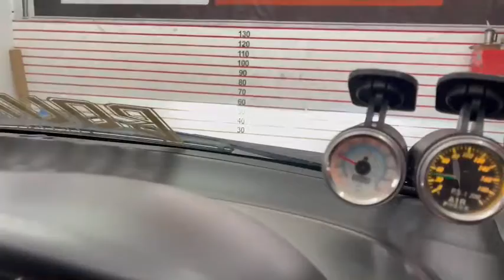Honda City ZX โปรเจคเตอร์เลนส์ควบคุมเเสง BI-VOX V.8.1 Blue Lens ขนาด 3.2”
🚘 Honda City ZX 🚘
1️⃣ BI-VOX V.8.1 Blue Lens ขนาด 3.2”
2️⃣ Ballast TC-X 55W
3️⃣ หลอดไฟ Xenon 6000K (D2H)
4️⃣ กรอบวงแหวน LED BM Style

1. 📍 แผนที่ BT Premium Auto Xenon สาขาบางพลี

2. 📍แผนที่ BT Premium สาขาพุทธมณฑลสาย 3

3. 📍แผนที่สาขาบางใหญ่

4. 📍แผนที่ BT สาขารังสิต

5. 📍แผนที่ BT สาขาพัทยา

6. 📍แผนที่ BT สาขาราอินทรา

7. 📍 แผนที่ BT 🇹🇭 สาขาศรีนครินทร์ 🇹🇭

8. 📍 แผนที่ BT 🇹🇭 สาขาท่าพระ 🇹🇭

9. 📍 แผนที่ BT 🇹🇭 สาขาอยุธยา 🇹🇭

10. 📍แผนที่ BT 🇹🇭 สาขาท่าสุขสวัสดิ์ 🇹🇭

11.📍แผนที่ BT 🇹🇭 สาขาโคราช 🇹🇭

12.📍แผนที่ BT 🇹🇭 สาขาขอนแก่น 🇹🇭